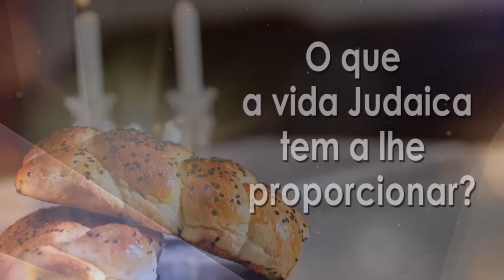"A dica que teria salvo 75% dos casamentos!"- 124 - R. Binyamin Karaguilla | Hidabroot Brasil (2022)